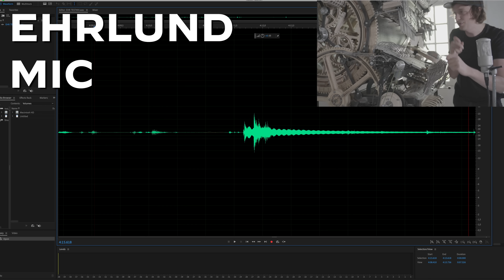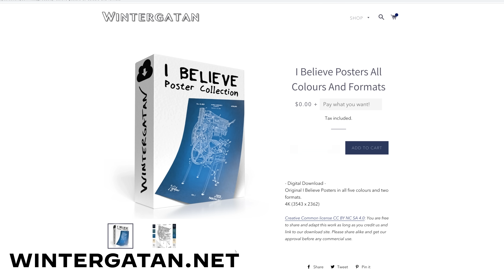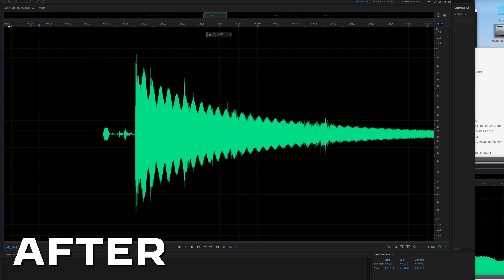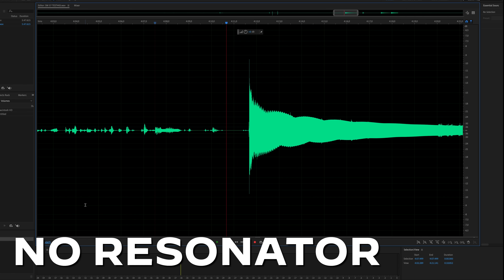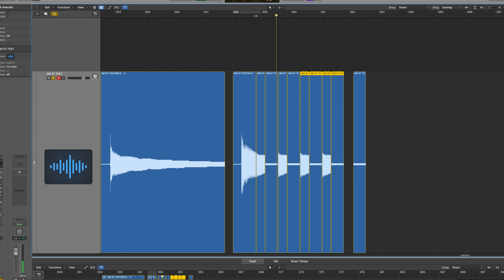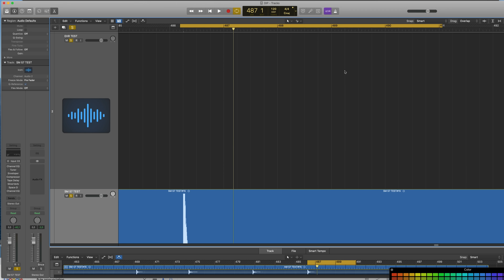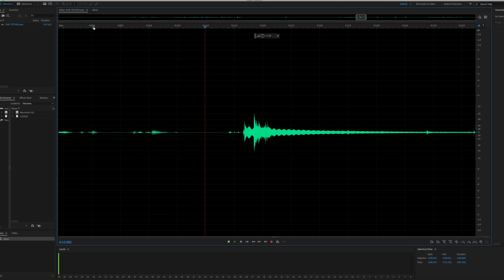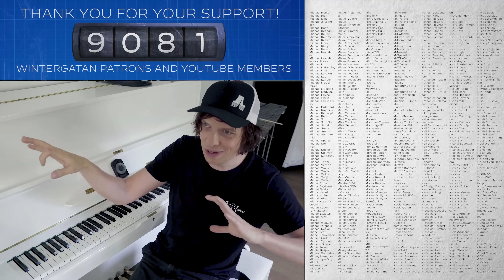Candy Dip for Marble Funnels - Marble Machine X135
Finally fixing the mechanical sound of the Funnels with Liquid Rubber dip.
Thanks everyone for following this sisyphus stone creeeeeping up the mountain, have a great day! // Martin

►Blue_Sparkle and her great team for this video's subtitles (and many others).

►Grant Lansdell: Great Idea Provider ;)

MORE ALLIES:
►Viktor Stenberg, Calle Guldstrand, Gustaf Törner | ProtoCut
►Liam Ward
►David Lewis
►Tobias Smidebrant
►Erik Holke
►CNC Routerparts
►Nathan Skalsky
►Karin & Olof Eneroth